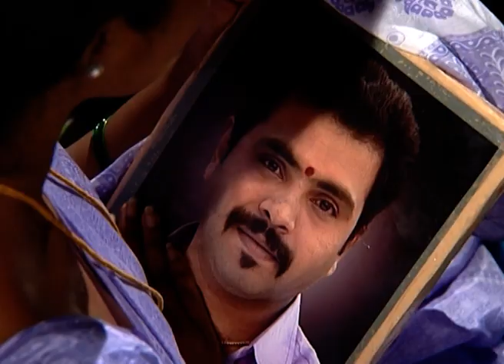Sooryakanthi | Kannada Serial | Full Episode - 231 | Zee Kannada